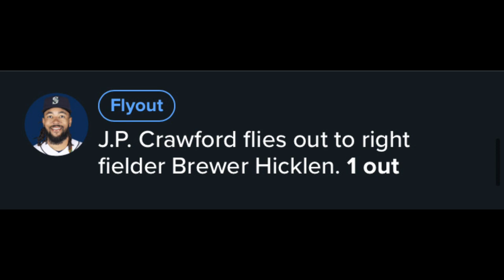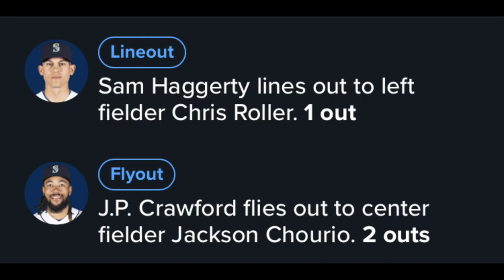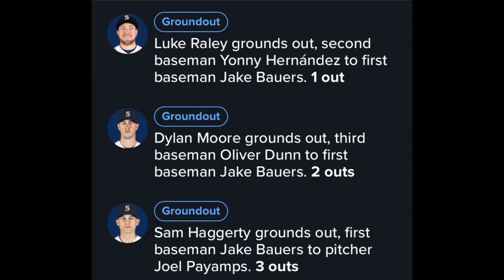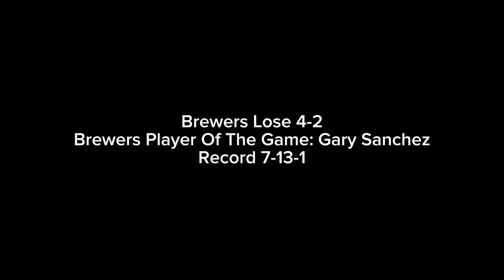Brewers Spring Training Day 18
The 123’s are back